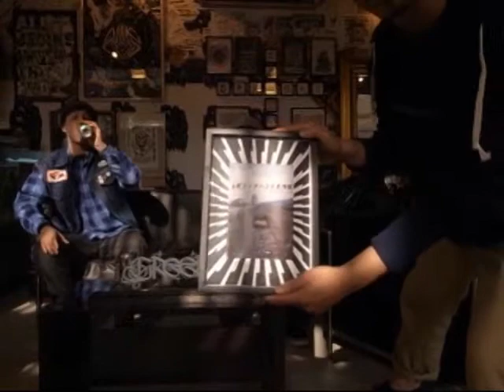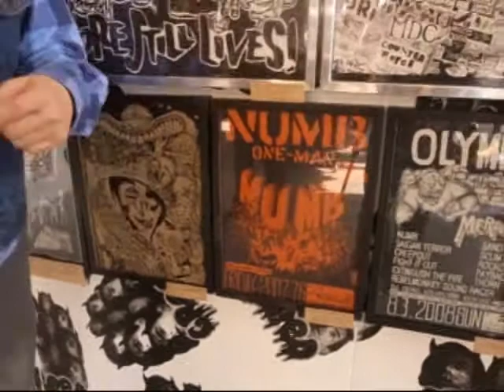GReeD TV!!「END氏とUZiii氏にかるくインタビュー。GReeDの部屋」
GReeDにて4/8～4/末まで展示中

END /フライヤーアーティスト・イラストレーター
80年代・90年代独特の空気感をフライヤーの中で確立、活動中。
影響を受けた90年代のUS HARDCOREやPUNKのフライヤーを中心に現代のフライヤーへと継承する姿勢や信念が特徴的。
NYCのMURPHY'S LAW、NYCのBALLBUSTAS、CRUEL HAND、13STEPS(韓国)、KINGLYCHEE(香港)、NUMB、ETERNAL B、MILKCOW、BRAHMAN、SLANG、EDGE OF SPIRIT、SAND、BEYOND HATE、SECOND ARMS、CLOSER、ENDZWECK、FC FIVE、YOUTH ISSUEなどのアートワークを手掛けている。

UZiii /グラフィックデザイナー
結成から18年に渡りHARDCORE/PUNKの第一線で活動を続けるバンドBRAHMAN。
その殆どのT-SHIRTSやGOODSのデザイン、オフィシャルサイトのアート・ディレクションを手掛け続けるグラフィックデザイナー。
また、コラージュを中心に何処かHARDCOREを感じさせる有機的なアートワークは、アパレルブランドRUDE GALLERYやROYAL PUSSY等のグラフィックデザインにも使用されている。
さらに近年では、様々な野外フェスに登場しているアコースティックバンド、OVERGROUND ACOUSTIC UNDERGROUNDのグッズデザインも手掛けるなど、そのスタイルはジャンルを越えた支持を広げている。